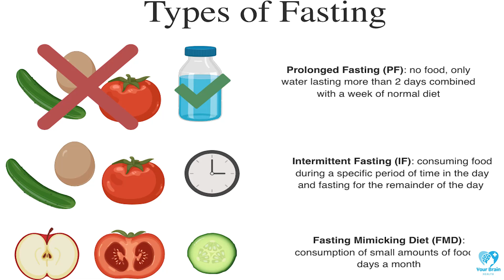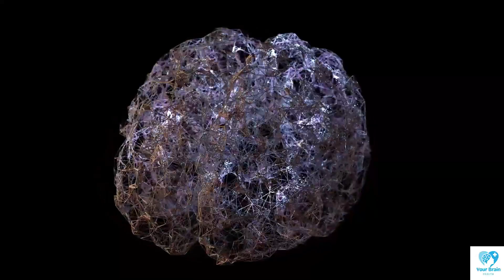Intermittent Fasting - Does it Really Improve Brain Function?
But can intermittent fasting improve brain function? Can fasting improve the functionality of our brain or the way we think and comprehend things?

Hey Guys! Welcome, and in today’s video, we’ll dive into Intermittent Fasting - Does it Really Improve Brain Function? Can Intermittent Fasting Improve Brain Health? Or Does It Cause Brain Damage?